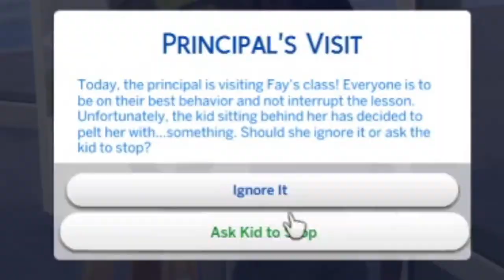Ep. 2 - NEW Foster Child?? | Sims 4 Foster Family Challenge | MelissaK Plays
What will happen today?!

Instagram - @melissakplays for daily updates!

Hey everyone! My name is Melissa, I have a rare genetic disorder called BBGD! I can't walk or talk but my love for sims is STRONG! My brother Brady and other friends help me make videos for you guys!

             -Love Melissa K